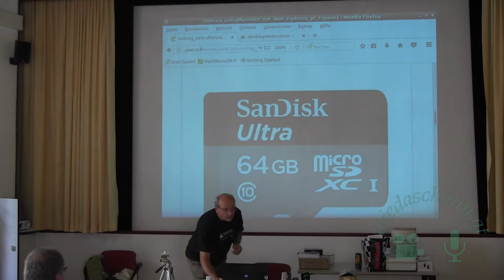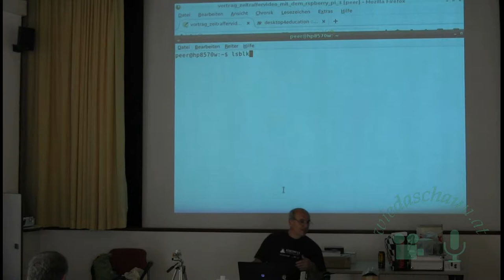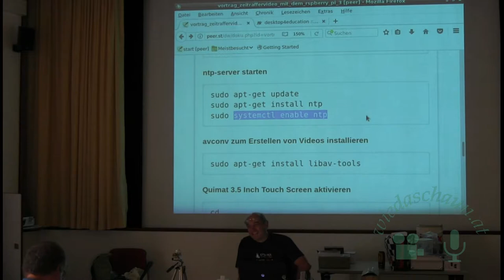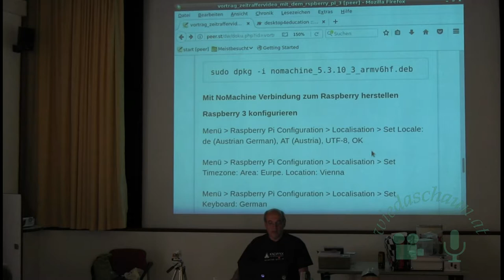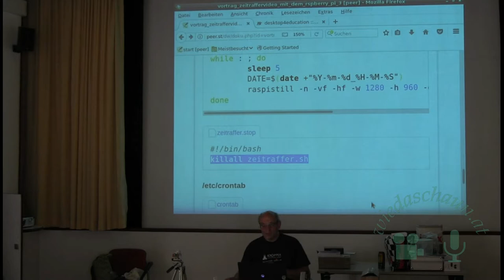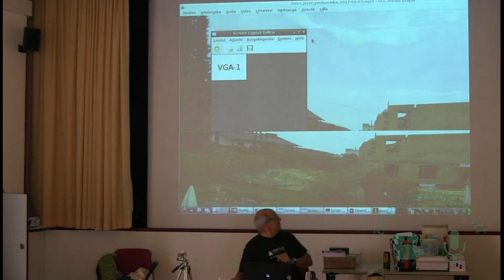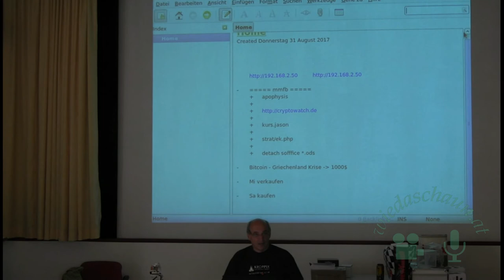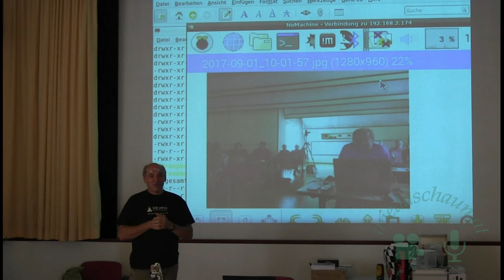Zeitraffervideo mit dem Raspberry Pi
Zeitraffervideo mit dem Raspberrry Pi

In diesem Vortrag wird gezeigt mit welcher Hard- und Software mit dem Raspberry Pi Zeitraffervideos erstellt und in der Cloud gespeichert werden können.